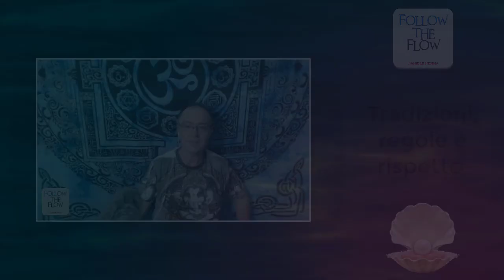TRADIZIONI, REGOLE E RISPETTO - Le Perle del Follow the Flow di Daniele Penna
Abbonati al Canale ed ottieni ed entra nel "CIRCLE" ristretto